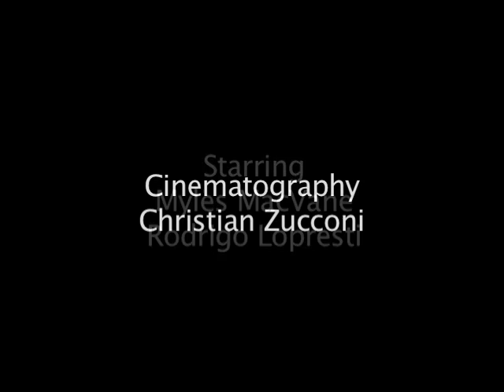A Blue Collapse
The care of an elderly man.  Written and Directed:  Alok Neel Agrawal.  Starring:  Myles MacVane, Rodrigo Lopresti.  Director of Photography:  Christian Zucconi.